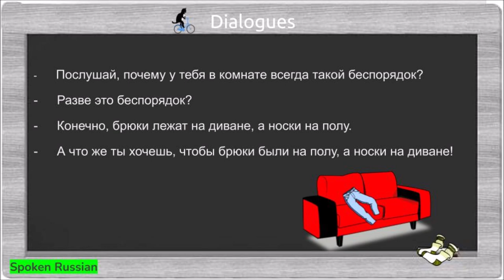Russian Dialogue 121 (Listen, why is your room always such a mess?)